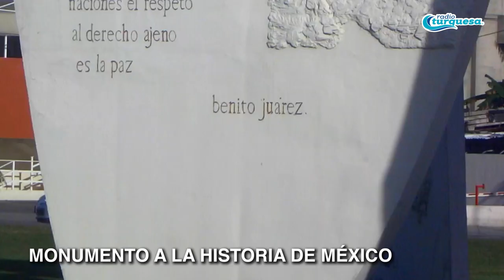52 Aniversario Cancún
El próximo 20 de abril, Cancún cumple 52 años de historia